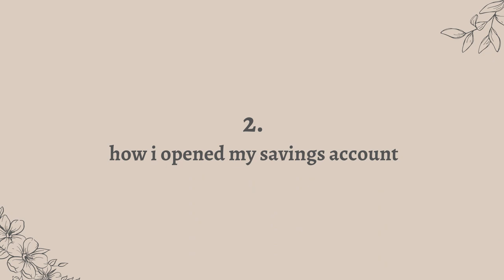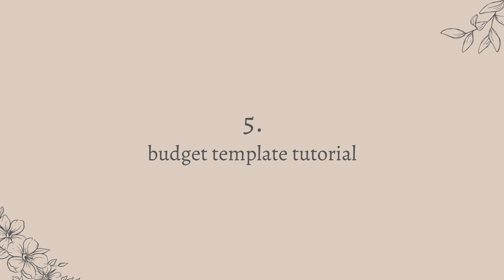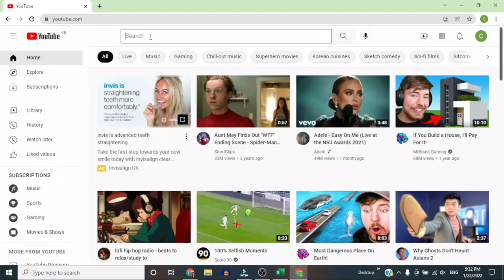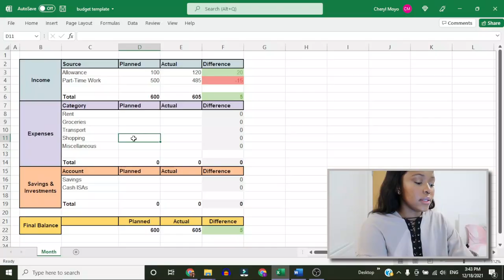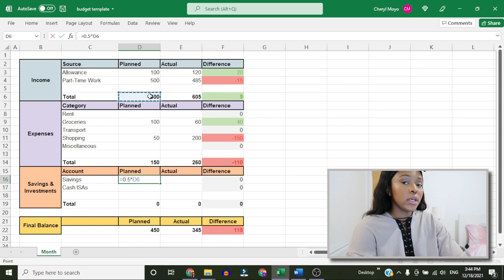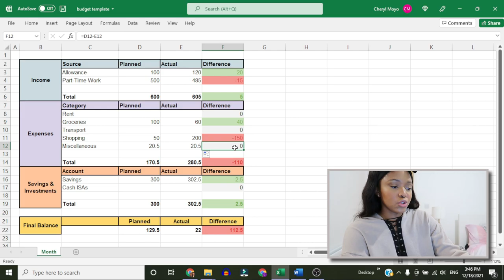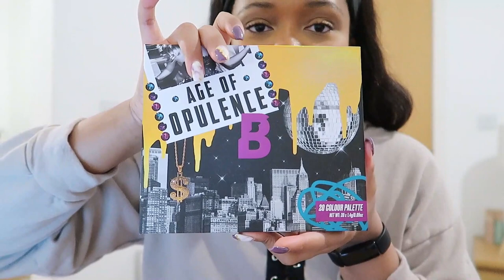How I Budget & Save Money💸 | Managing My Personal Finances as a 21 Year Old Graduate *with template*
Hey guys! It's been soooo long since I filmed a sit-down video - I've been living in vlog land lol. I'm super excited for today's video because I will be sharing how I budget and save my money every month since graduating. I'll take you through my reasons for budgeting, opening a savings account, my *free* budget template & I'll also go through my spending and incomes for November 2021 (you might also find out how much money I make from YouTube/Google Adsense *wink* *wink*).

//TOOLS & SERVICES I RECOMMEND:
- Need some additional resources for your maths, science, and computer science subjects? Check out Brilliant - a platform that offers interactive courses across 60+ STEM subjects
- Like the graphics I use in my videos? I create them using Canva Pro!

Send me a voice message to be featured on my podcast -  anchor.fm/cheryl-moyo/message

//EQUIPMENT:
Camera (Canon G7X Mark II)
Mini Tripod
Large Tripod
Ring Light
Soft Box Lighting

//TIMESTAMPS:
00:00 - 01:32 intro
01:32 - 03:14 why i started budgeting & savings
03:14 - 04:47 how i opened my savings account
04:47 - 07:31 how i chose my budgeting method
07:31 - 10:23 the importance of budgeting & saving
10:23 - 16:27 budget template tutorial
16:27 - 26:39 budget with me for november '21
26:39 - 29:38 plan with me for december '21